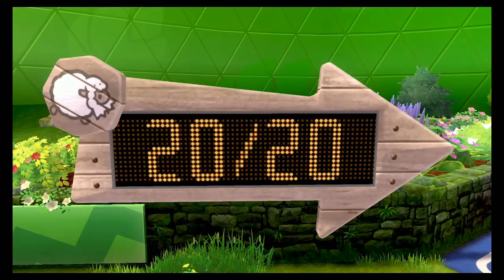Pokemon Sword Kanto Run Episode 1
In today's video I decide to play Pokémon Sword again and to make it more interesting I've decided to only use Pokémon from Generation 1 and with a team set up I set on my adventure in Galar.

While this is not a nuzlocke. I've implemented a few rules to make it more interesting.

1. No HEALING items.
2. No dynamaxing for gym battles.